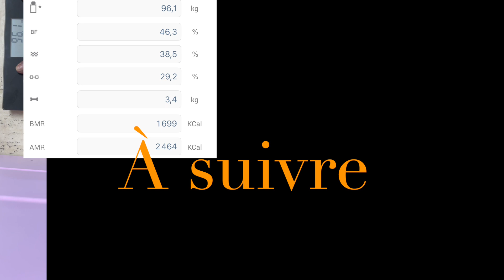Projet *Glow up* : Je ne maigris pas ! pertedepoids weightloss glowup Épisode 4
Bienvenue dans le journal visuel d’une obèse, dans cette nouvelle série concernant ma perte de poids, je documente étape par étape mes réussites, mes échecs et bien plus encore.
-TIMELI E-
00:00 INTRO
00:44 BILAN PERTE DE POIDS
01:32 EXERCICES
06:19 consultation chez le podologue

Fréquence de publications :  tous les trois semaines (les mardis).
Poids de départ : 98.5 kg puis 99 kg
Poids de forme : entre 75 kg et 70 kg
Poids actuel : 96,1kg
Taille : 168 cm

✍🏽 Vos retours sont précieux ! C'est toujours un plaisir de vous lire et d'échanger avec vous, pour ne rien rater, vous pouvez même activer la petite cloche de notification.